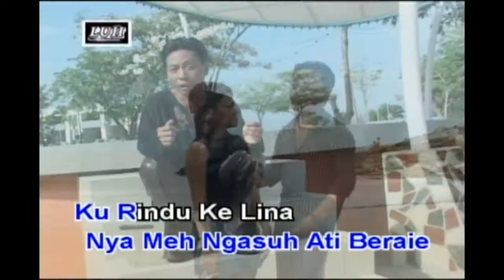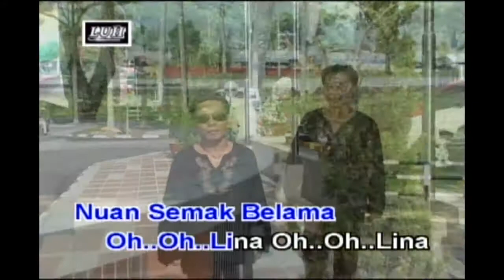Lina - Paul Erica